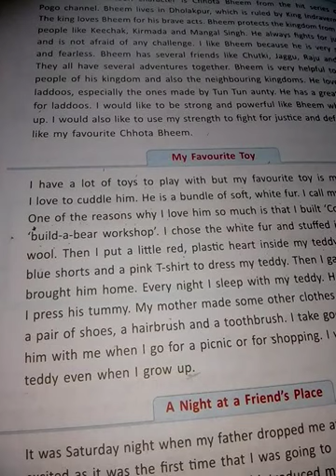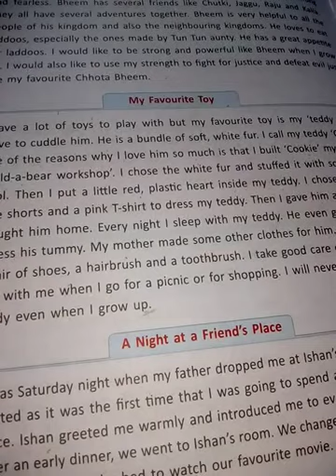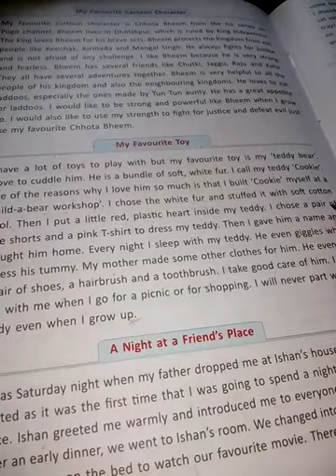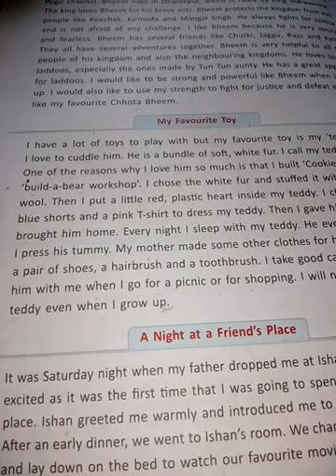Paragraph writing"My Favourite Toy"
GPS GPS